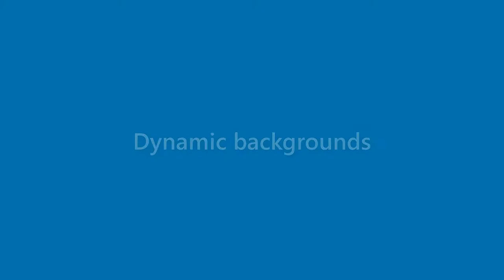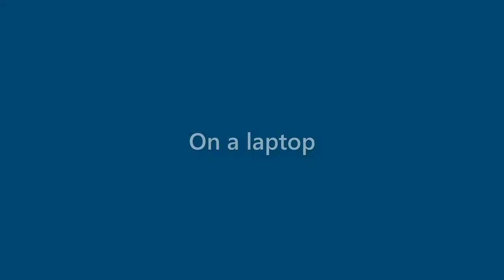Ronald Todd - appearance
Name Look - Ronald Todd - appearance. In this video we present "Ronald Todd" name look and feel in various scenarios. You can check Amazon offer on Ronald Todd
This video will cover:
How does "Ronald Todd" look as a personal letterhead?
How does "Ronald Todd" look on a business card?
How does "Ronald Todd" look on a computer/laptop screen?
How does "Ronald Todd" look with different background colors?
How does "Ronald Todd" look with various fonts?